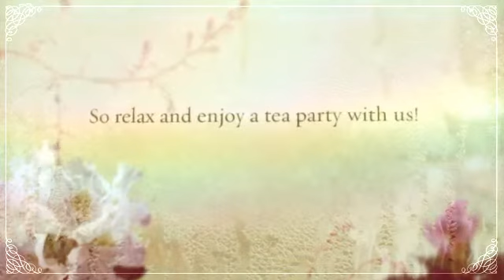High Tea Intro Video